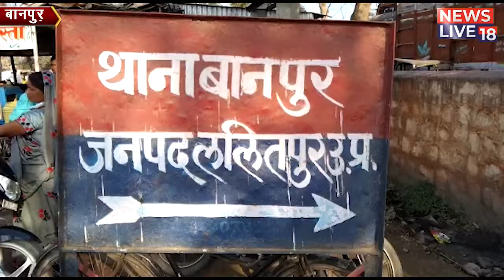बानपुर कस्बे में शुक्रवार रात्रि धूमधाम से मनाया गया कृष्ण जन्मोत्सव